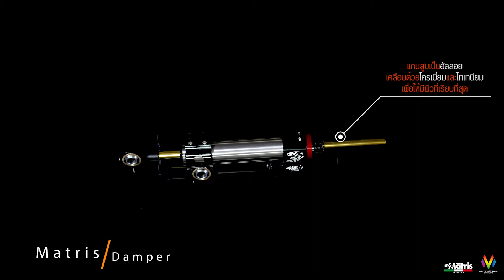อย่าพึ่งส่งซ่อม ถ้ายังไม่ดูคลิปนี้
ในคลิปนี้จะพาทุกคนมาเช็คว่ากันสะบัดของคุณรั่วหรือไม่ พร้อมวิธีสังเกตและทดสอบเบื้องต้น อย่าลืมหยิบมาเช็คดูกัน ขอบคุณคลิปดีๆจาก Matris Thailand ด้วยนะคะ

สนใจสินค้าจาก Matris สอบถามได้ทาง